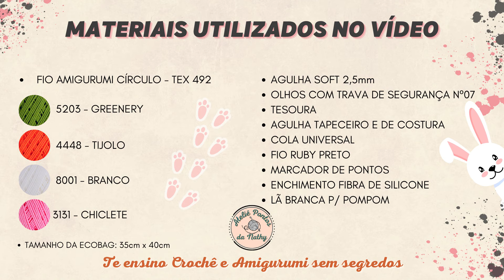COELHO AMIGURUMI COM CESTA DE PÁSCOA CROCHÊ PASSO A PASSO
Te ensino Crochê e Amigurumi sem segredos!
 Tutorial de Coelho com Cesta de Páscoa em Crochê Amigurumi
Neste tutorial, vou te ensinar passo a passo como fazer um lindo coelhinho com cesta de Páscoa em crochê no estilo amigurumi! Esse projeto é perfeito para decorar sua casa, presentear alguém especial ou até mesmo usar como lembrancinha personalizada.
Coelho com cesta pra guardar chocolates de páscoa.

BAIXE O APP DA SHOPEE E TODO MÊS RECEBA CUPOM PRA FRETE GRÁTIS A PARTIR DE 19,90

-LOJA ARMARINHOS SAO JOSÉ
EU USO: OLHOS N° 9 PARA AMIGURUMI COM TRAVA
EU USO: KIT 100 PEÇAS DE ARGOLA PARA CHAVEIRO 24mm Prata
EU USO: KIT 50 MARCADORES DE PLASTICO CADEADO CROCHÊ E TRICO

-LAUDADIO GRÁFICA E PERSONALIZADOS
FAÇA 1.000 MINI CARTÕES DE VISITA OU TAG/ETIQUETA
EU JA FIZ E APROVEI 100%
-LOJA ARMARIO WG
KIT 12 AGULHAS CABO EMBORRACHADO, MENOS DE 4 REAIS CADA NA PROMOÇÃO
-LOJA ARMARINHO DA NICE
ENCHIMENTO DE FIBRA SILICONADA ANTIALÉRGICA

-FIO AMIGURUMI Nº 5203 - GREENERY
-FIO AMIGURUMI Nº 4448 - TIJOLO
-FIO AMIGURUMI Nº 8001 - BRANCO
-FIO AMIGURUMI Nº 3131 - CHICLETE
-AGULHA 2,5MM
-OLHOS COM TRAVA DE SEGURANÇA Nº07
-TESOURA
-AGULHA DE TAPECEIRO E DE COSTURA
-COLA UNIVERSAL
-FIO RUBY
-MARCADOR DE PONTOS
-ENCHIMENTO FIBRA DE SILICONE
-LÃ BRANCA P/ POMPOM

*ABREVIAÇÕES PORTUGUÊS (BR) :
CORR- CORRENTE/CORRENTINHA
PB  - PONTO BAIXO
PBX - PONTO BAIXÍSSIMO
P.A - PONTO ALTO
M.P.A - MEIO PONTO ALTO
P.A.D - PONTO ALTO DUPLO
AUM - AUMENTO
DIM - DIMINUIR
BLO - PEGANDO APENAS 1 FIO DA PARTE INTERNA

*ABREVIAÇÕES INGLÊS (USA) :
CORR- CORRENTE/CORRENTINHA = CHAIN
PB  - PONTO BAIXO = SINGLE CROCHET - CH OR DC
PBX - PONTO BAIXÍSSIMO = SLIP STITCH - SL ST OR  SC
P.A - PONTO ALTO = DOUBLE CROCHET - DC OR TR
M.P.A - MEIO PONTO ALTO = HALF DOUBLE CROCHET - HDC OR HTR
P.A.D - PONTO ALTO DUPLO = TREBLE CROCHET
AUM - AUMENTAR = INCREASE - INC
DIM - DIMINUIR = DECREASE - DEC
BLO - PEGANDO APENAS 1 FIO DE DENTRO - BACK LOOPS ONLY

*ABREVIAÇÕES ESPANHOL (ESPANÕL):
CORR- CORRENTE/CORRENTINHA = CADENA / CADANETA
PB  - PONTO BAIXO = MEDIO PUNTO / PUNTO BAJO
PBX - PONTO BAIXÍSSIMO = PUNTO CORRIDO / PUNTO RASO / PUNTO ENANO
P.A - PONTO ALTO = PUNTO VARETA / PUNTO ALTO
M.P.A - MEIO PONTO ALTO = PUNTO MEDIA VARETA / PUNTO ALTO MEDIO
P.A.D - PONTO ALTO DUPLO = PUNTO VARETA DOBLE / PUNTO ALTO DOBLE
AUM - AUMENTAR = AUMENTAR
DIM - DIMINUIR = DISMINUIR / MENGUAR

Quando fizer alguma peça que ensinei aqui no canal, eu ficarei muitíssimo FELIZ e terei ORGULHO em compartilhar seu trabalho! Me marque em sua publicação no Instagram.